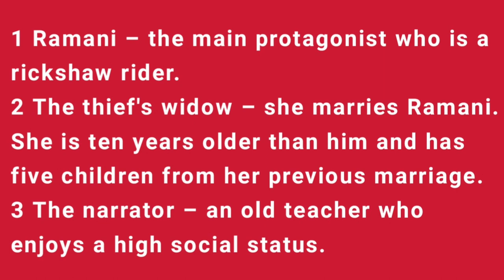The Free Radio by Salman Rushdie Hindi Summary by Prateek Sir BEST English classes Bikaner